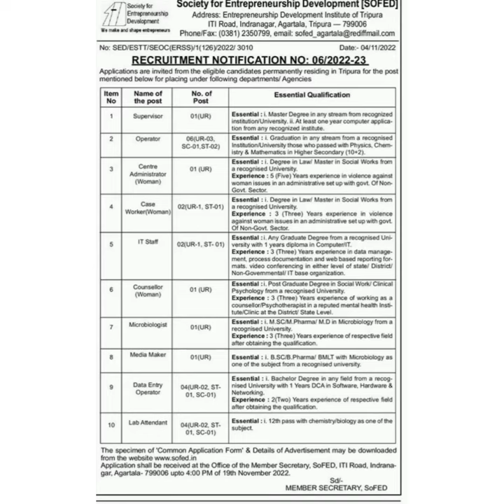Sofed new job recruitment